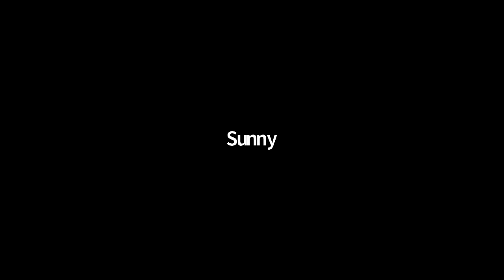Staged Stories 2 Presentation - March 2022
The culmination to a creative storytelling workshop for older adults.
Led by Debra Pasquerette, Director of Creative Aging Programs at the Wallis Annenberg Center for Performing Arts.

GRoW @ The Wallis - A Space for Arts Education.